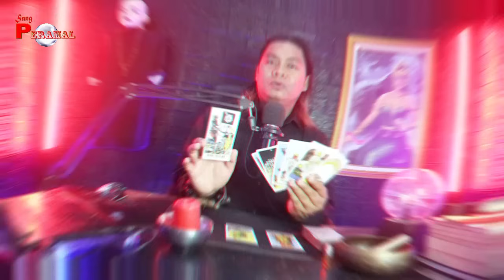TERAWANG LESTI KEJORA, PILIH INDOSIAR, TAK JADI PINDAHKAN LESLAR KE MNC, LESTI LEGA ATAU MENYESAL ?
- BAYU SIX